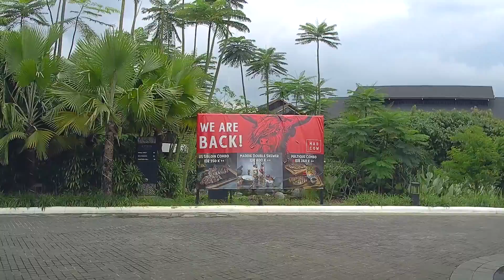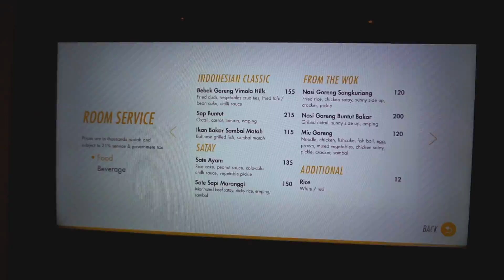Kamu Bisa Nyasar di Dalam Hotel Mewah Ini | Pullman Ciawi Vimala Hills Bogor Puncak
Akhirnya Bocan berkesempatan mereview Pullman yang di Vimala Hills Ciawi Bogor. Seperti apa dalemnya sampai sampai Bocan sempet nyasar di dalam area hotelnya? Yuk lihat.